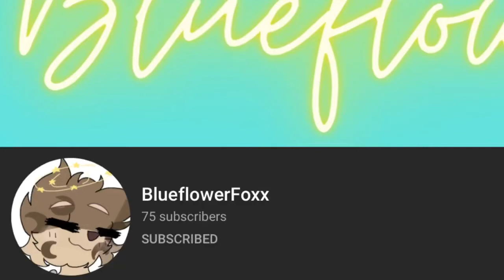Pls get them to 100 subs